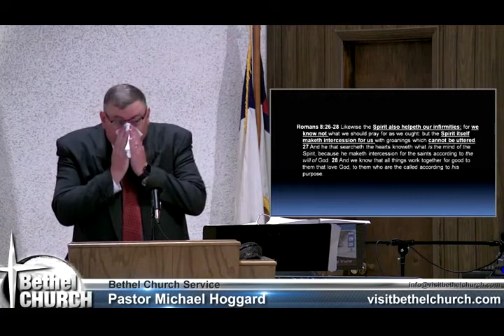Teach Us To Pray Part 1 - Mike Hoggard